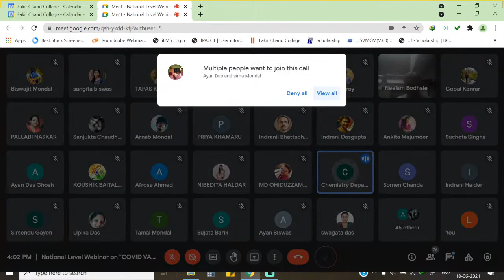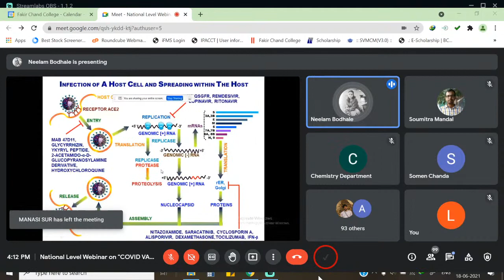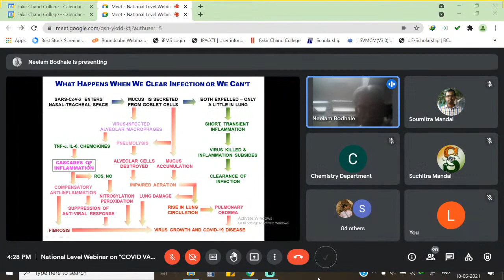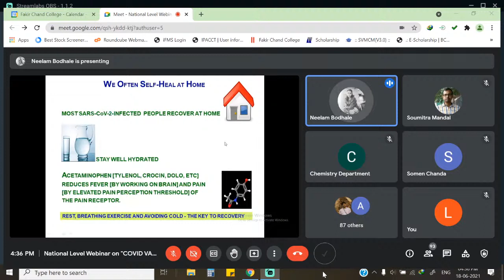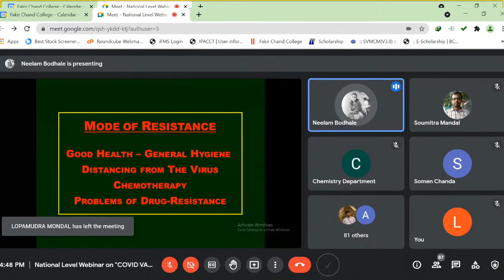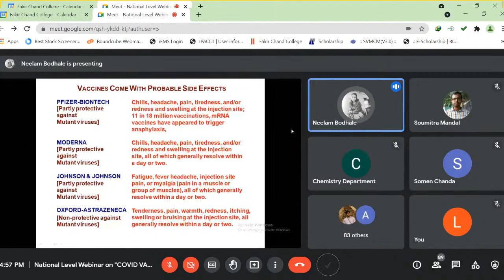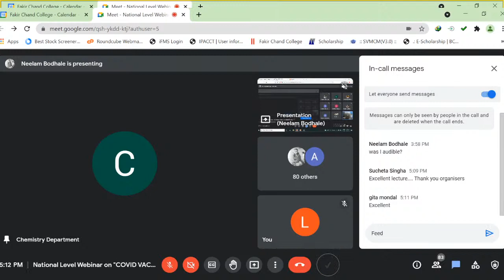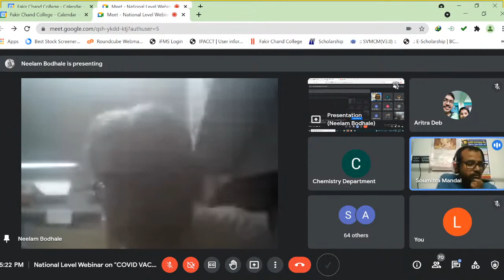COVID VACCINE : A VIEWER’S PERSPECTIVE FROM THE BUNKER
National Level Webinar on "COVID VACCINE : A VIEWER’S PERSPECTIVE FROM THE BUNKER Organized by Department of Chemistry, Fakir Chand College in Collaboration With Internal Quality Assurance Cell, Fakir Chand College. June 18, 2021 at 4 .00pm (IST).